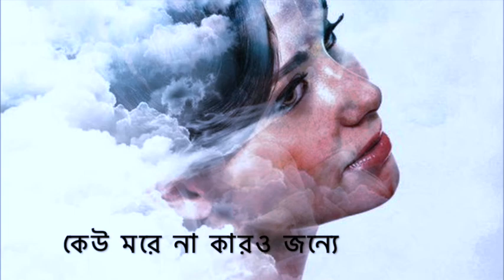কেউ মরে না কারও জন্যে - kobita abritt